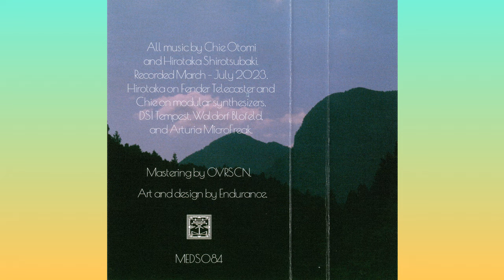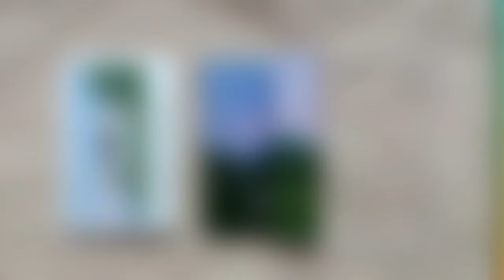Chie Otomi & Hirotaka Shirotsubaki ~ Season of Wandering (2023) • [cs rip] • [drone / ambient]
00:00 April Lantern Magic
10:56 Crossing the River
21:21 Lunar Cruising
31:27 Seaside Film in June

japanese ambient is known for its mellow and especially warm quality, with known artists like Hakobune and Chihei Hakateyama setting the standard very high. but there's actually a whole constellation of artist around Muzan Edition label, doing exceptionally good music right now, and Otomi-chan & Shirotsubaki-san did something truly incredible for this tape. truly catching and enveloping tapestry of sounds, so gentle and warm that it's hard to believe it's electronic ~ they rather sounds as if made by Nature itself.